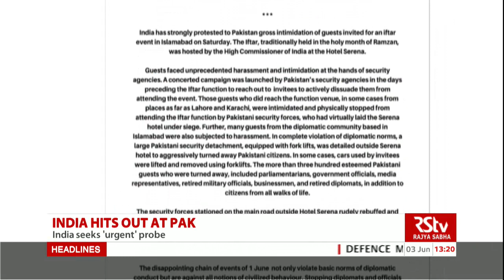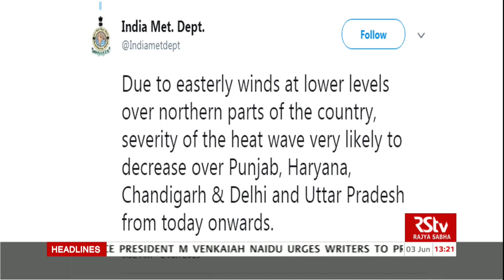English News Bulletin – June 03, 2019 (1 pm)